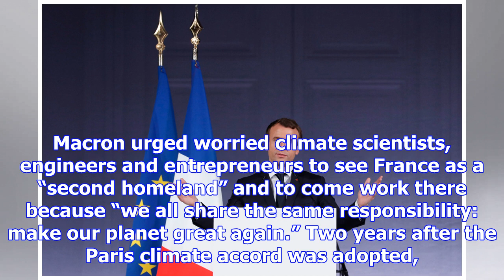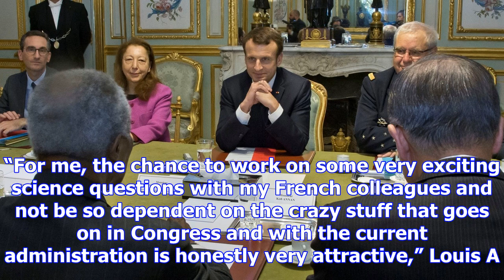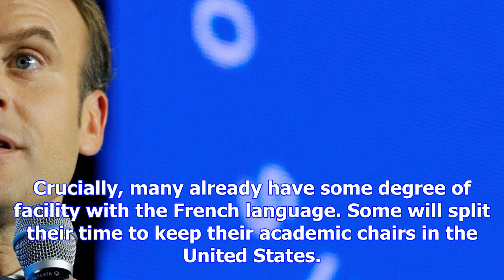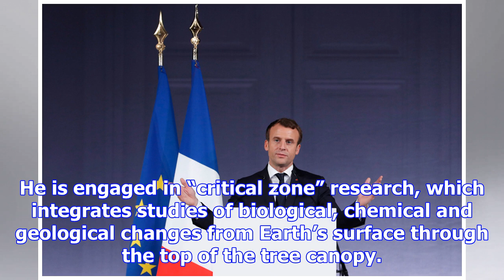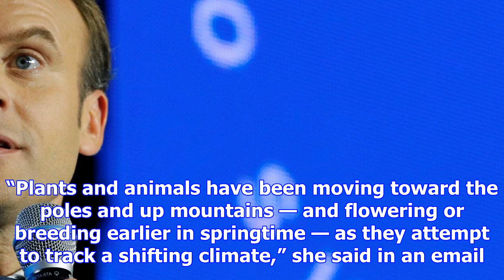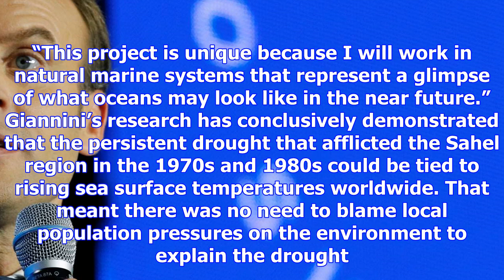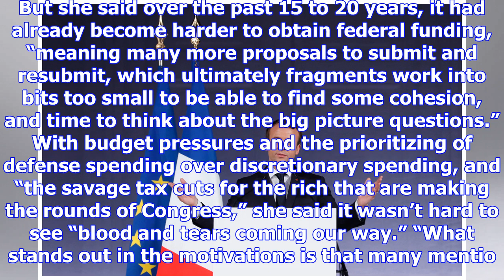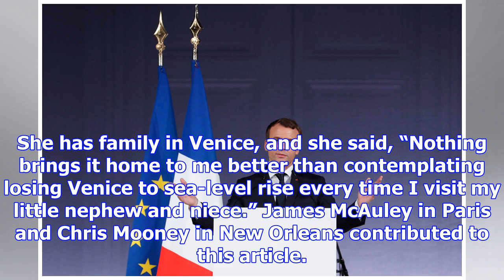Promising to ‘make our planet great again,’ macron lures 13 u.s. climate scientists to france